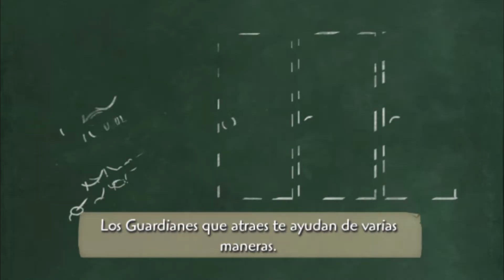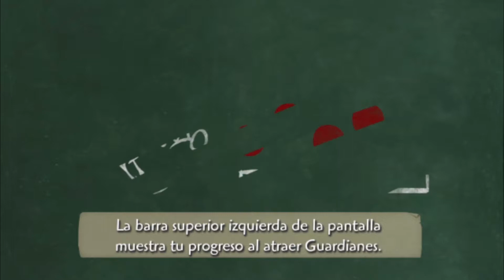LA TORRE DEL RELOJ | Epic Mickey en español [sin comentar]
Tal vez solucione el tema de los lagazos... Si me dan ganas